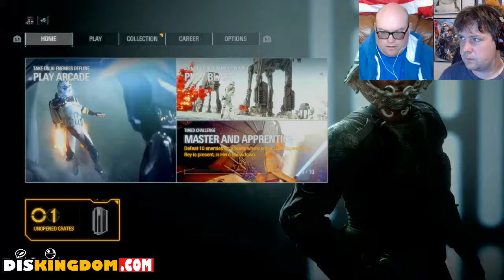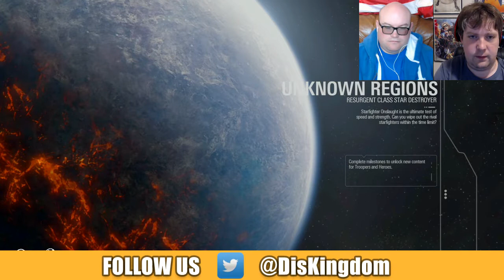Has EA Abandoned Star Wars Battlefront 2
In this DisKingdom Podcast episode, Roger and James discuss rumors that EA have been pulling resources from Star Wars Battlefront 2 for other projects and how EA have reduced the amount of content planned since the "Loot Box" controversy.

SUPPORT DISKINGDOM